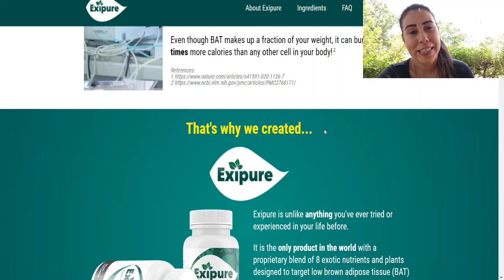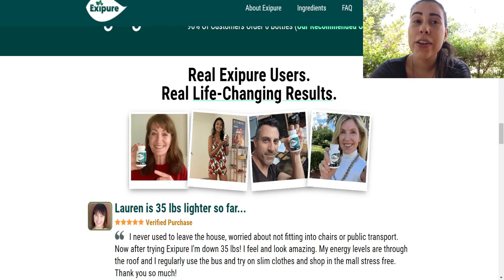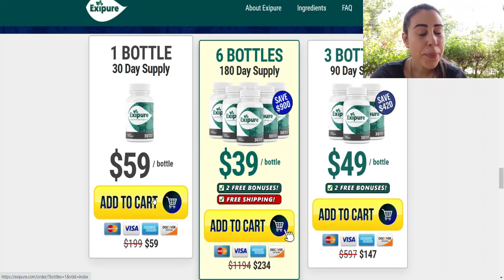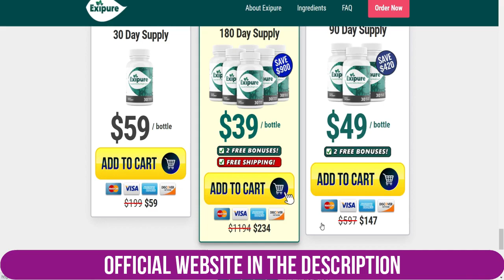How I lost 7 kg in 3 Weeks With Exipure | Exipure for lose fat & weight fast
Watch this BEFORE You Buy Exipure.

What is Exipure?
Exipure is a weight management supplement intended to promote healthy fat burning and weight loss results. The idea that weight loss can be attained by simply focusing on diets and exercise routines has long been shut down due to its one-size-fits-all nature.

This method might work for some people, but even the duo is unlikely to suffice for others. Formulated as a result of a partnership between Jack Barrett and Dr. James Wilkins (and Dr. Lam), this supplement celebrates the union of eight nutrients that scream fat shrinkage. Where does this journey even commence?

From what we mustered, it starts with brown adipose tissue (BAT) levels. But before we get into the science behind the exotic Exipure ingredients made from 8 tropical nutrients (sourced from Cat Ba Island)

PRICE:
The cost of Exipure weight loss pills have the following prices:
$59 for each bottle (1): 1-month 30 day supply (plus shipping fee)
$49 for each pouch (3): 3-month 90 day supply (plus 2 free bonuses and shipping fee) [total $157]
$39 for each pouch (6): 6-month 180 day supply (plus 2 free bonuses and shipping fee) [total $234]
risk-free ironclad 180-day money back guarantee refund policy

How does Exipure work?
Now that we know the root cause of BAT levels, individuals need to familiarize themselves with its function. As explained by one source, BAT, or brown fat, is one of two types of fat that humans and mammals possess.

How should Exipure be taken?
One Exipure capsule should be taken daily with six to eight ounces of water, ideally first thing in the morning, so that the activation of BAT takes place earlier on.

What features does Exipure have?
Exipure is 100% all-natural and free from GMO-, gluten- and soy-free. The likes of binders, fillers, and/or preservatives have refrained altogether. Finally, men and women from the 20s to late 60s are trusted to benefit from this solution.

What are the purported benefits of taking Exipure?
The purported benefit of taking Exipure is boosting BAT levels while converting white fat into brown fat. In doing so, fat storage might shrink, metabolic function is trusted to improve, and the odds of experiencing energy hikes are high.

Are there any side effects to consider when taking Exipure?
Since Exipure is free from common allergens, the risk of side effects is deemed minimal. As per the makers, neither scam complaints nor drastic health implications have been reported to their team. Nevertheless, the first best step would be to contact a health practitioner about making changes or review the ingredients to see whether medication interactions might become an issue.

Is Exipure safe?
Exipure is deemed safe because of its all-natural formula. Additionally, all Exipure capsules have been third-party lab tested for purity, potency, and quality.

How much does Exipure cost?
Exipure prices will be adjusted according to the supplies purchased and are only offered on Exipure.com. Presently, individuals can foresee financing:

1 Exipure bottle (one-month supply): $59 each
3 Exipure bottles (three-month supplies): $49 each
6 Exipure bottles (six-month supplies): $39 each

Does Exipure come with any bonuses?
Yes, with every Exipure purchase, individuals who purchase either 3- or 6-month supplies will be presented with additional guides that provide lifestyle-related recommendations. These have been summarized in two preparatory guides as listed below:

Bonus Guide #1. 1-Day Kickstart Detox
The 1-Day Kickstart Detox is a detox guide that should be followed before, during, and/or after ingesting Exipure. This is an extra measure that can help flush toxins and unwanted accumulations within organs while aiding with bodily absorptions. Inside this bonus report, individuals will discover 20 detox tea recipes that take 15 seconds to make. Fortunately, these teas tout nothing but ingredients found in the typical household. Therefore, fear of increased spending does not apply here.

Our research led us to a 2013 review [2] that provided insight into the bioactivities of perilla.

What is the Exipure Wellness Box?
For first-time buyers, each Exipure purchase is trusted to include a Wellness Box encompassing five essential health formulas designed by Dr. Wilkins himself. Together, these supplements are authorized to promote detoxification, fat burning and may deliver a good source of antioxidant-rich nutrients and superfoods. Here is an overview of the fantastic five.

Immune Boost
Exipure Immune Boost delivers 1200mg of 10 immune-boosting ingredients, with echinacea at the top of the list.